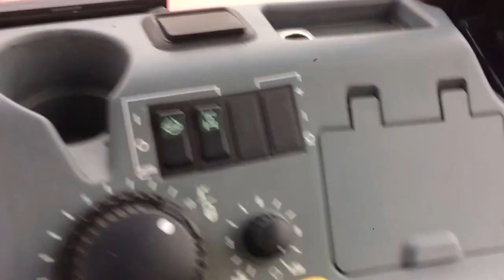McCormick MC135 Power 6